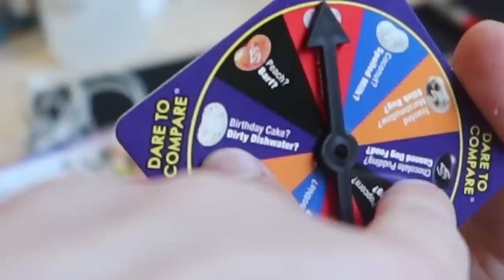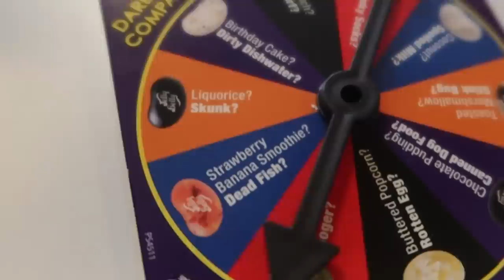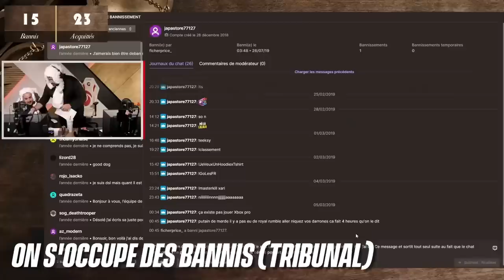JE PILOTE UNE F4 | VLOG #32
Direction Le Mans pour passer les tests et faire les sessions d'entraînement pour le Grand Prix Explorer. On a aussi assisté à la finale de la Ligue des Champions au Stade de France ⚽